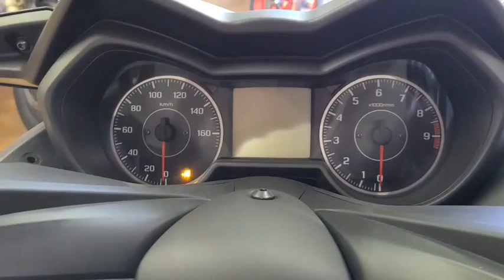XMAX250 2022年 新車 即納OK! バイクショップ名:株式会社 オートショップ松岡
新色マットグリーン■最新国内正規モデル 新色マットダークグリーン トラクションコントロール・ABS・電源ソケット標準搭載ETC・ドライブレコーダー・グリップヒーターなどの取付も承ります

■各種クレジットカード・PayPayなどご利用できます。実質年率3.9分割払いもOK。支払総額700000円を頭金0円・60回分割払い例:初回16400円・2回目以降12800円×59回。分割手数料71600円・分割お支払総額771600円。分割申込はスマホや自宅のPCからでも可能です

■メーカー希望小売価格654500円
■ヤマハ正規販売店・運輸局認証工場・エリアサービスショップ。ご購入後も責任を持って点検いたします。道後温泉駅から車で5分・松山城より3km。駐車場もございますので、お車でのご来店もOK。買取・下取り大歓迎